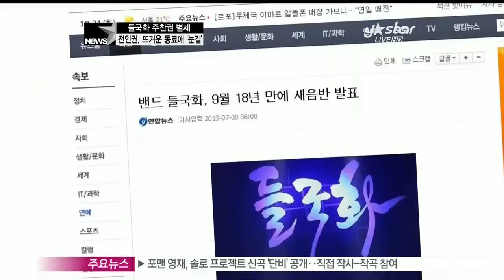[Y-STAR] Jeon Ingwon showed a warm spirit of comradeship. (들국화 전인권, 뜨거운 동료애 '눈길')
들국화의 멤버 전인권 씨가 늘 함께 동거동락했던 친구 고 주찬권 씨와의 갑작스런 이별에 비통함을 감추지 못했습니다.

장례 첫날부터 이튿날까지 고인의 빈소를 찾은 그는 고인과의 진한 우정을 보여줘 눈길을 모으고 있는데요.

화면으로 전해드릴게요.

지난 20일 갑작스레 세상을 떠난 밴드 들국화의 주찬권의 빈소가 서울 송파구의 한 병원 장례식장에 마련되었습니다.

고 주찬권의 빈소에는 가요계 동료들의 발길이 이어졌는데요.

특히, 고인과 오랜 세월을 함께 한 들국화의 전인권의 모습이 눈길을 끌었습니다.

검정 재킷에 선글라스를 쓰고 등장한 전인권은 비통한 심경으로 터벅터벅 발걸음을 옮겼는데 요.

장례 첫 날에 이어, 이튿날에도 빈소를 찾은 전인권은 가요계 지인들과 유가족들을 위로하며 고인의 죽음을 애도했습니다.

1954년생인 전인권은 지난 79년 그룹 '따로 또 같이'의 보컬리스트 겸 기타리스트로 가요계에 첫 발을 내딛었고, 같은 해 개인 음반으로 솔로가수로도 데뷔했는데요.

이후, 1985년 최성원-허성욱-조덕환-주찬원 등과 결성한 포크 록밴드 '들국화'로 큰 인기를 모으며 가요계의 큰 반향을 일으켰습니다.

전인권은 1988년 [사랑한 후에]라는 곡으로 솔로활동을 재개했고요.

89년부터는 자신의 밴드 '가야'를 이끌며 꾸준한 음악활동을 이어왔습니다.

탄탄대로를 달려오던 그의 음악인생뿐만 아니라 대마초 흡연 혐의로 구속되는 등 굴곡 많은 인생사 또한 그의 과거이기도 한데요.

가수 전인권은 1999년 필로폰 복용 혐의로 구속됐는데요.

2007년 다시 마약류관리에관한법률위반 혐의로 1년 실형을 선고 받아 춘천-안양-청주 교도소 등지에서 복역했습니다.

[인터뷰: 전인권]

Q) 마약투여 사실 인정하는지...?

A) '필리핀에서 먹은 건 사실이에요. 국내에서는 안 먹었어요.'

전인권은 2008년 9월 출소 후 단독으로 [생방송 스타뉴스]를 통해 그간의 심경을 밝히기도 했는데요.

[인터뷰: 전인권]

Q) 수감생활, 어떻게 버텼나?

A) 10개월 독방생활하면서 공책하나로 노래를 한 40곡정도 만들었어요 30곡 정도 악기 없이 나만의 방법으로 만들었어요 어떻게 보면 감옥이라는 데가 나한테 도움을 준거죠